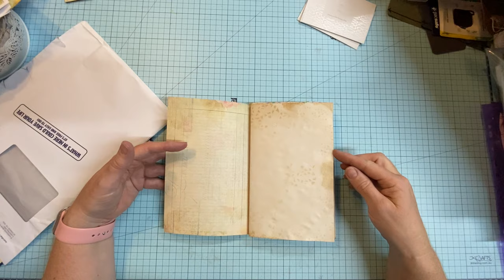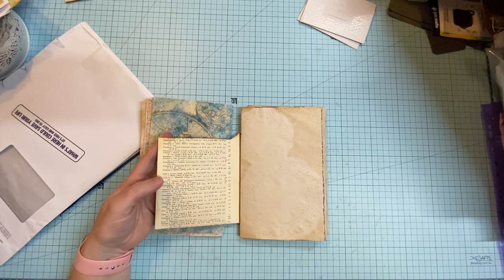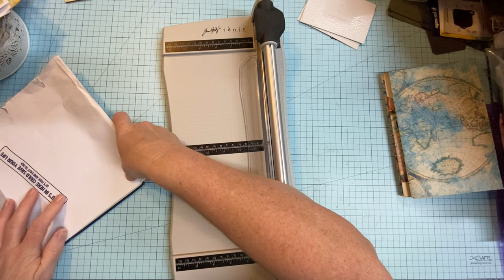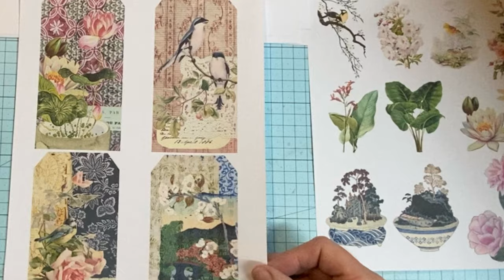It’s an envelope pocket, but not as you know it! Plus, some Vietnamese inspired digitals.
Hi everyone 👋
Today I am reusing a huge envelope to create a double pocket for my Vietnam travel journal, but it’s not your ordinary envelope pocket!  I’ll be decorating using some digitals I spent the day making 😊

Hi, I'm Mandy from Gramarye Creative Arts.  I love creating and crafting with a vintage style.  You will find me painting with acrylics & watercolours, junk journaling, card making, knitting & crocheting plus much more! (Or as I like to say "The Many Moods of Mandy”😁) If I’m not crafting, you will find me playing my sax, cooking, reading and teaching workshops.